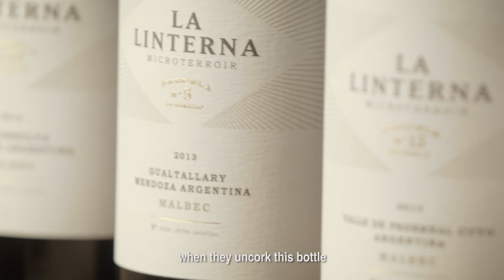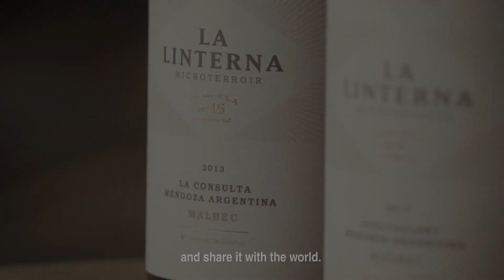Bemberg Estate - een denkbeeldige reis door de wijngaarden van Argentinië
Wijnmaker Daniel Pi van Bemberg Estate (Argentinië) vertelt over de unieke terroir-geörienteerde wijnen die het wijnhuis maakt.